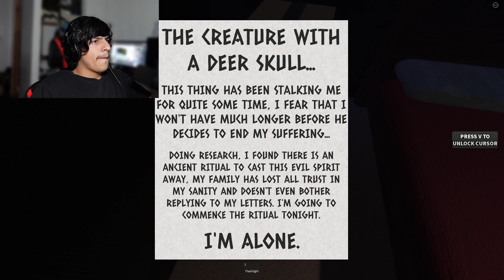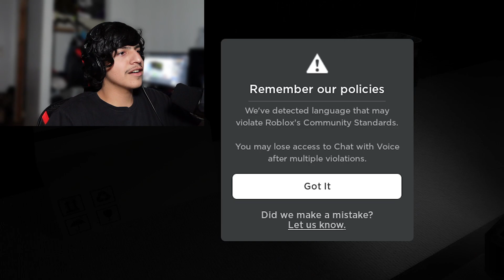Funny Moments on Roblox at 3AM! 😂🌙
Get ready for a Funny packed adventure as we dive into the virtual world of Roblox at the mysterious hour of 3AM! 😂🌙 Join the fun with this hilarious Video of funny moments, unexpected events, that will leave you in Bed Laughing. Whether it's epic fails, goofy interactions, or just downright bizarre, we've got it all in this Roblox Video. Grab your snacks, buckle up, and let the laughter Begin.